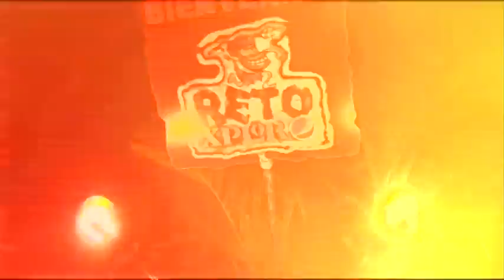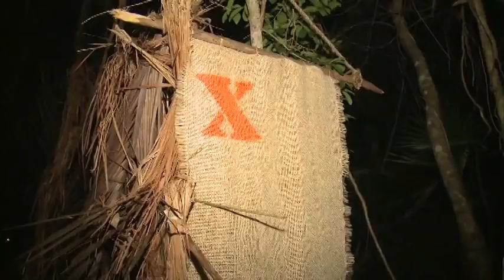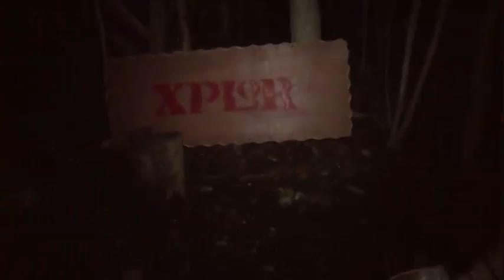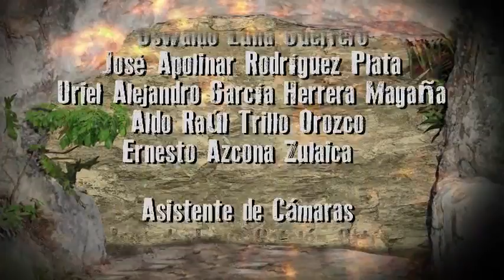Reto Xplor Pepsi - Capítulo 9